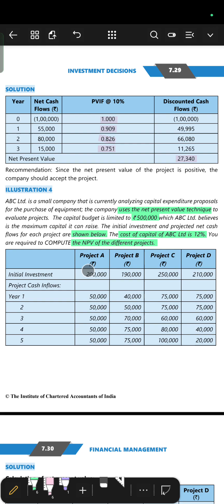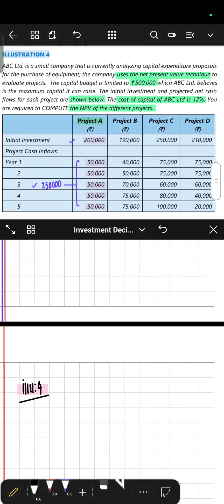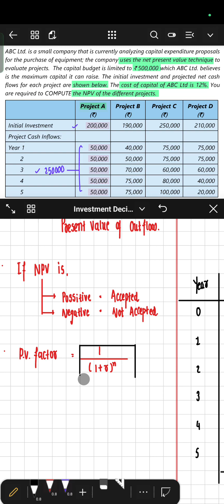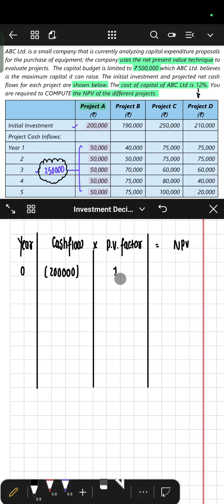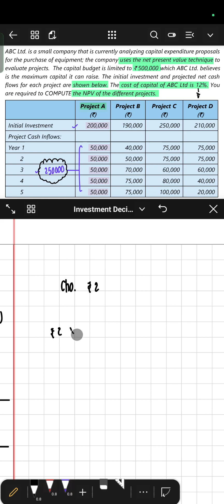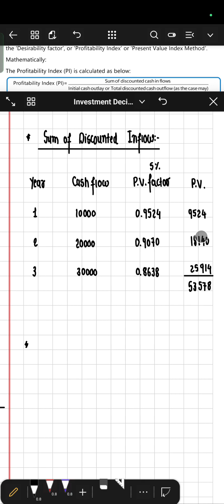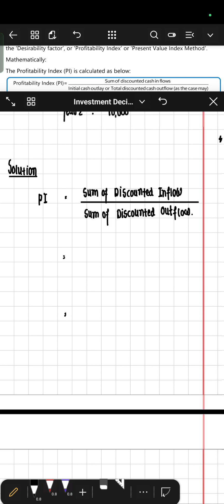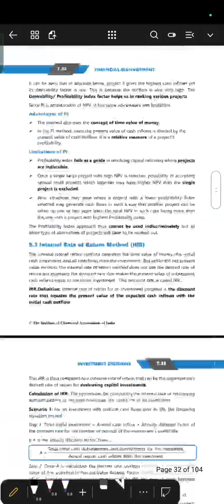#2 Investment Decision | New Scheme Batch|Concept & Practical Questions discussion|By Kalariya Ketul